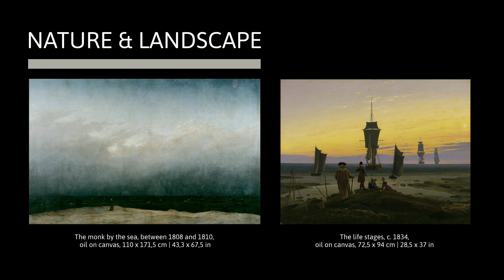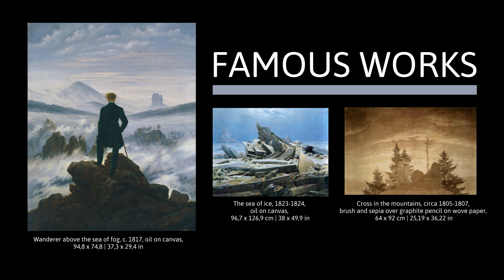CASPAR DAVID FRIEDRICH: Life, Works & Painting Style | Great Artists simply Explained in 3 minutes!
Caspar David Friedrich was a German painter, graphic artist and draftsman of the early Romantic period, known for his landscape paintings.

He was born in Greifswald in 1774 and studied painting in Copenhagen and Dresden.
He was married to Caroline Bommer and they had three children.
In 1840 he died in Dresden at the age of 65.

His works are characterized by their atmospheric depiction of nature and landscape, often deserted and in melancholy, somber tones. His works are also allegories of loneliness, death, ideas of the afterlife and hopes of redemption.

He used various techniques to express his visions and moods. These included strong contrasts, the use of vertical elements such as trees and rocks, the use of rich colors and misty or blurred effects to create a mystical atmosphere.

Furthermore, he used natural frames and windows in his landscapes to force the viewer to adopt a certain point of view.

"The wanderer over the sea of fog" is one of his most famous works and is considered a symbol of Romanticism. The painting "The sea of ice" is known for its dramatic atmosphere and powerful depiction of nature. And the "Cross in the mountains" is a symbol of spirituality and religious feeling in his art.

He created more than 300 works during his career, including paintings, watercolors, drawings and sketches, and is now considered one of the most important painters of his time.